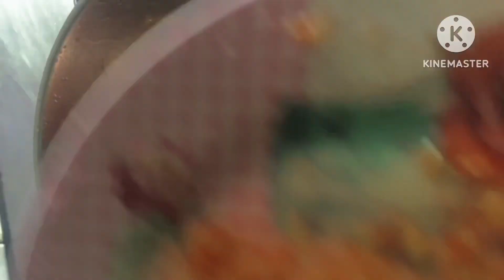Simple recipe my lunch#ampalaya#healthy#ofwlife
Sa buhay nating OFW kailangan natin Malakas lagi